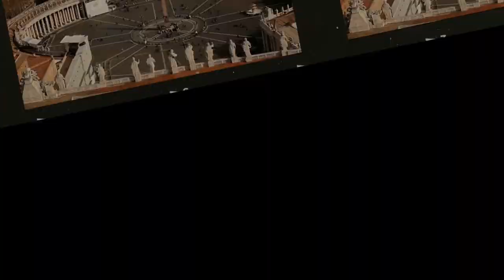TẠI SAO NÓI TRONG 81 KIẾP NẠN 80 KIẾP NẠN DÀNH CHO TÔN NGỘ KHÔNG CHỈ MỘT KIẾP NẠN CỦA ĐƯỜNG TĂNG?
Tây Du Ký là tác phẩm kinh điển của Trung Quốc, nói về hành trình đi thỉnh kinh của 4 thầy trò Đường Tăng, Tôn Ngộ Không, Trư Bát Giới và Sa Ngộ Tĩnh. Nói là Đường Tăng phải trải qua 81 kiếp nạn nhưng thực chất, 80 kiếp nạn là dành cho Ngộ Không, chỉ có một kiếp nạn duy nhất mà Đường Tăng phải tự mình vượt qua đó là kiếp nạn Nữ Nhi Quốc.